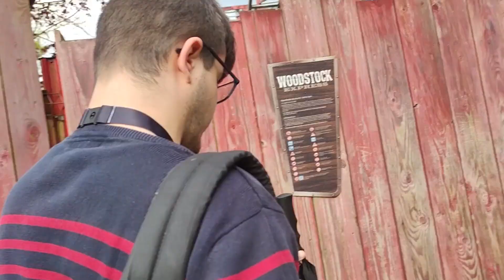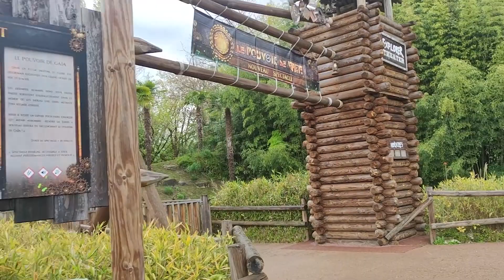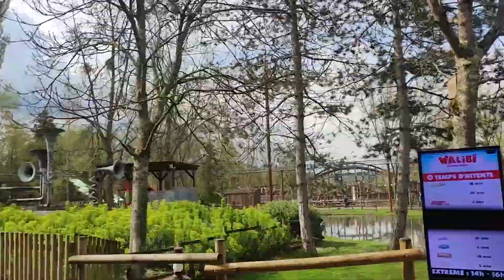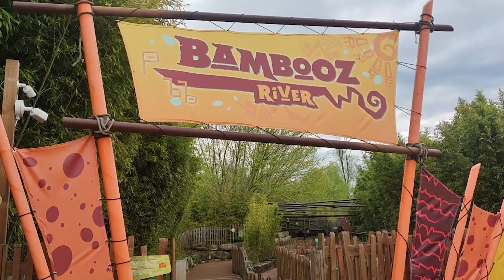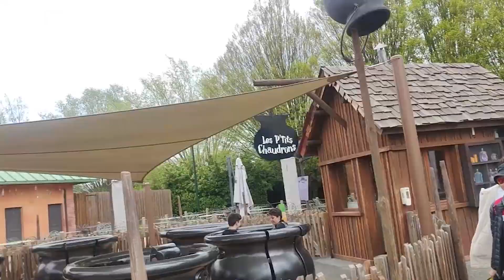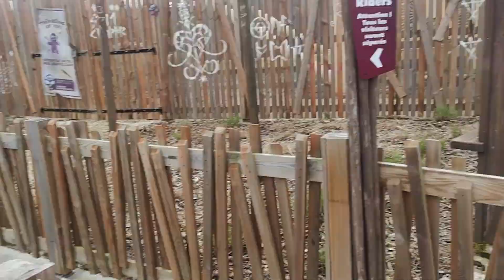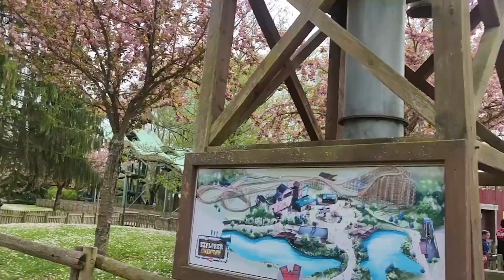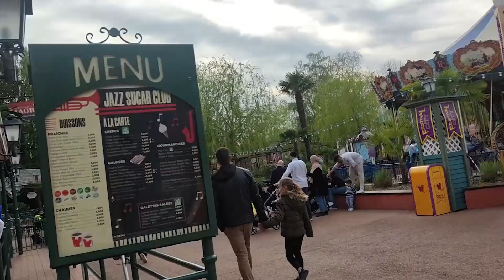VISITE DE WALIBI RHONE ALPES [Vlog] 2023 : UNE REDECOUVERTE !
Video Vlog à Walibi Rhone Alpes 2023 : une redécouverte du parc après une visite qui avait été faite pendant le COVID.